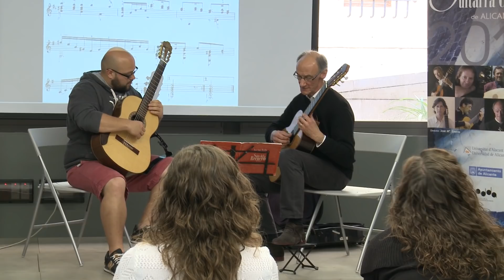Ignacio Rodes Máster Guitarra Alicante 2019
Entrevista a IGNACIO RODES, director académico y profesor del Máster en Interpretación de Guitarra Clásica de la Universidad de Alicante.